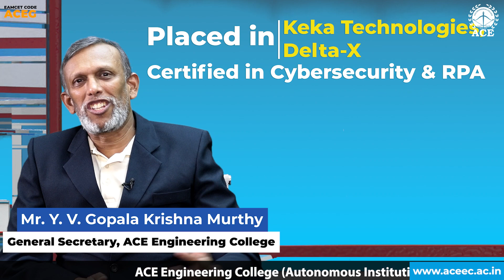చదువొక్కటే కాదు ... బాలరాజు | Keka Technologies, DeltaX, Cybersecurity, RPA | ACE Engg. College